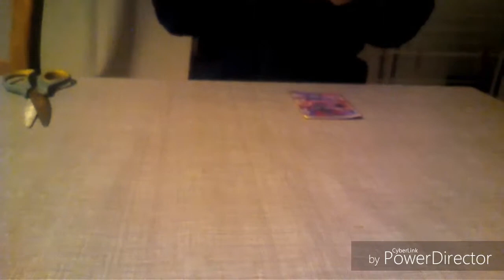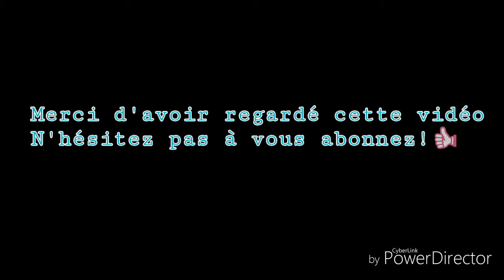Comment fabriquer une pochette pour une carte Pokémon